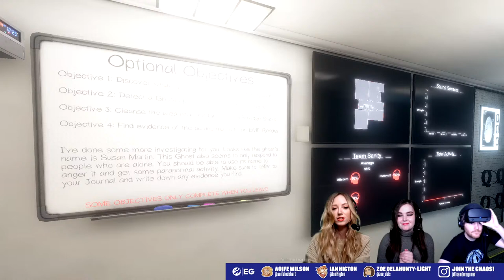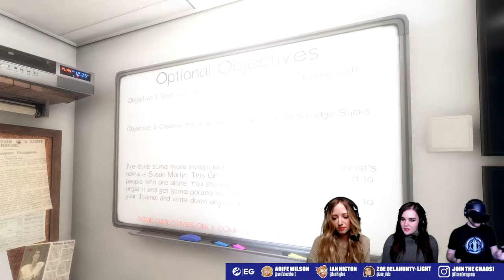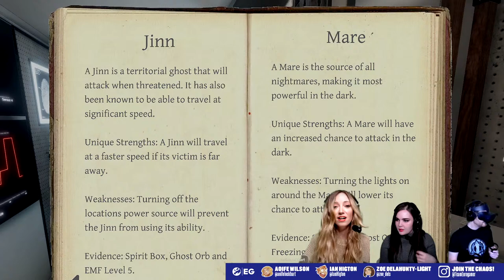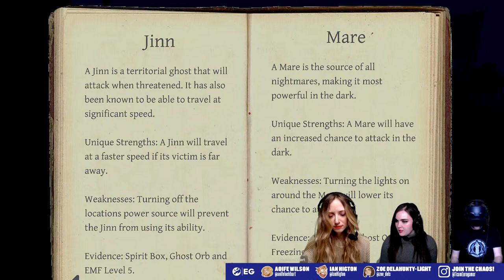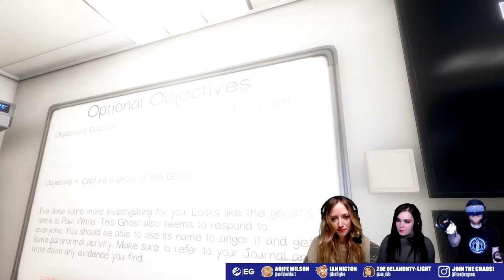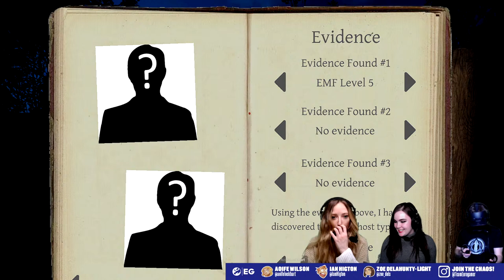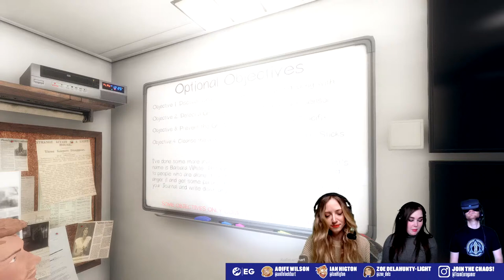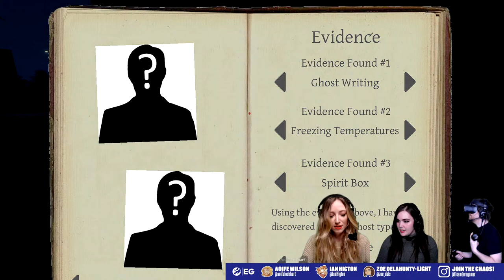Let's Play Phasmophobia - GHOSTS CAN HEAR US NOW?! PHASMOPHOBIA PC GAMEPLAY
Our terrified trio are back with more Phasmophobia! With the latest PC update, the ghosts can now follow players around a corner and listen for player voices when hunting - bad news for greml-Ians... Ghosts can also open doors, closets, and lockers during hunts too, which sounds bad for our amateur ghost-hunters. Who will die first? Probably not Ian.